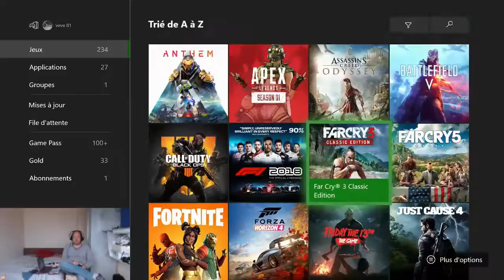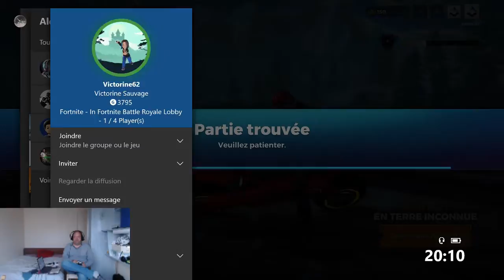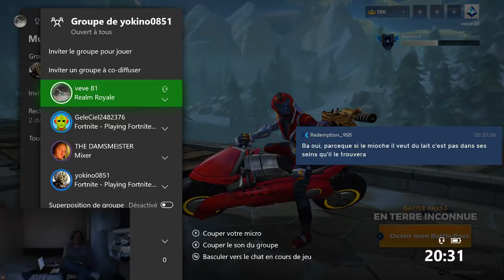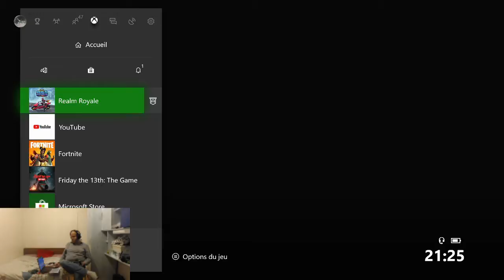X box one x fr, multi game, multi plate-forme,multi viewers 😁